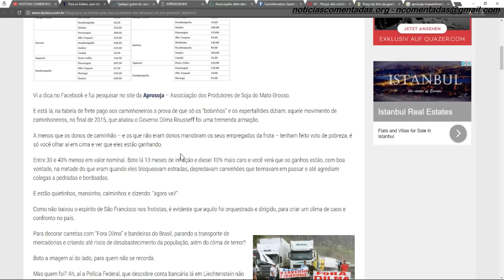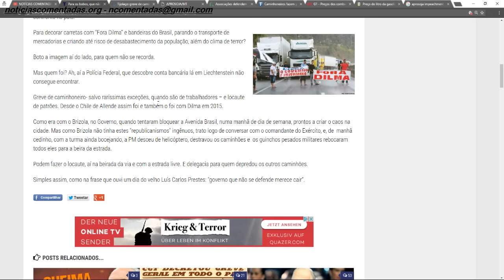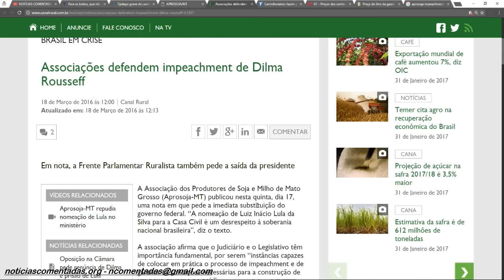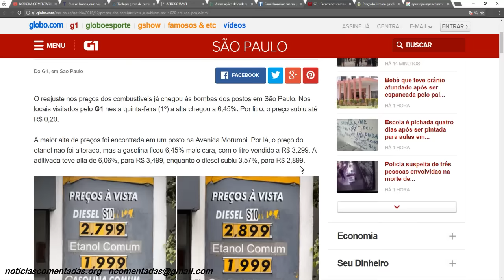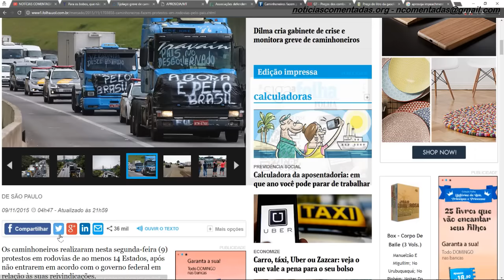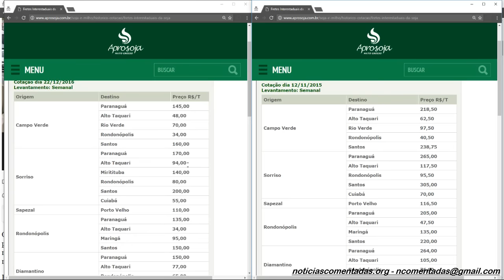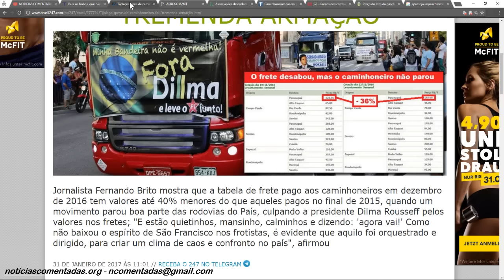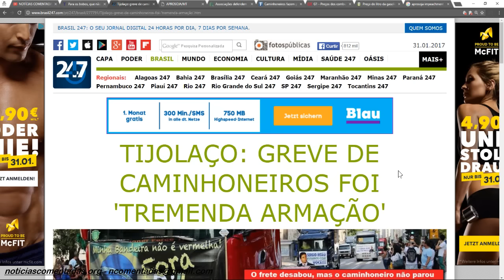A FARSA NO PROTESTO DOS CAMINHONEIROS ANTI DILMA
Links
Para os bobos, que não acreditam em armação, só em “protesto legítimo”

Associações defendem impeachment de Dilma Rousseff

Em nota, a Frente Parlamentar Ruralista também pede a saída da presidente

Preços dos combustíveis já subiram até R$ 0,20 em São Paulo

Preço do litro da gasolina cai só R$ 0,014 em BH